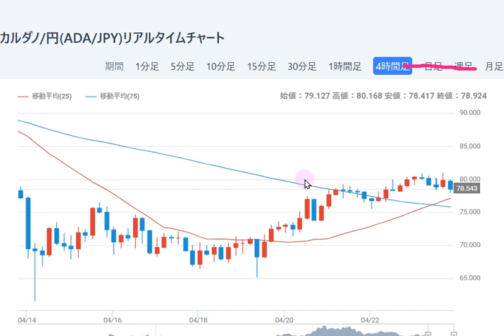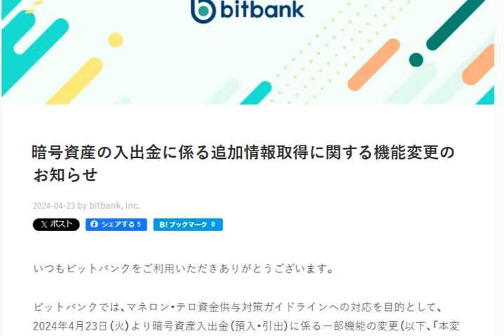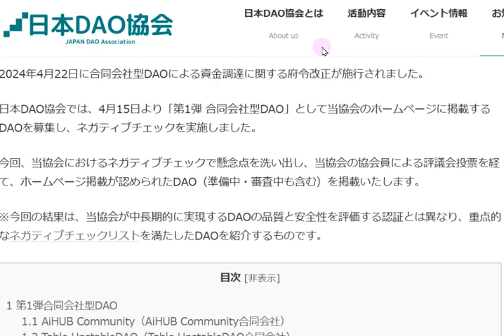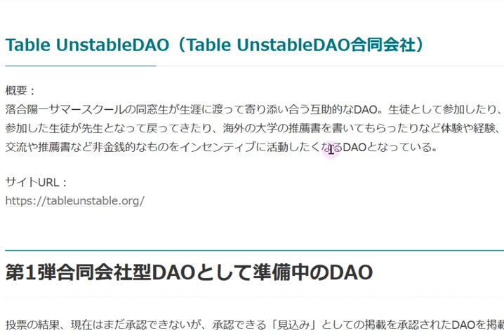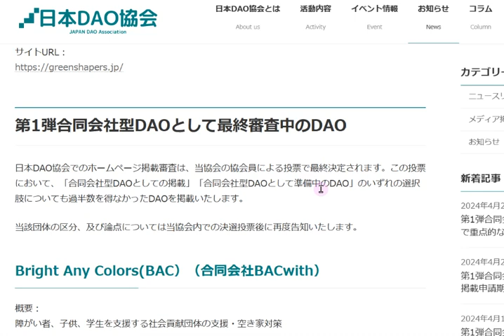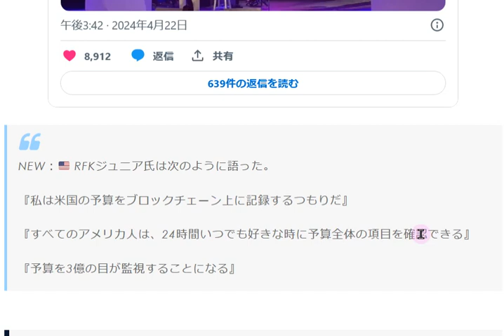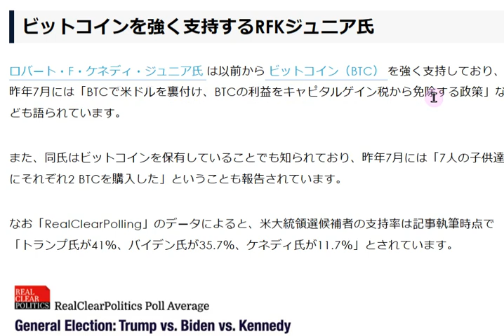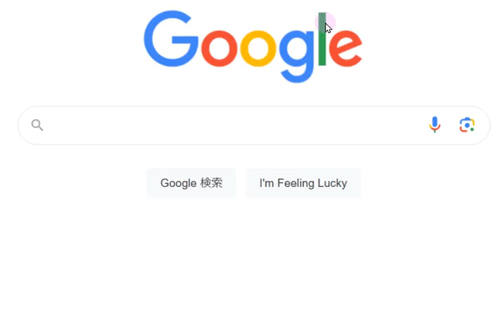【カルダノADA 10万円勝負!】20240423 第1850回 米国家予算をブロックチェーンで可視化 1,102,255円 (+1002.3%)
■PRAGMA カルダノ発オープンソース協会発足　↓4/22

■カルダノの未来を創る日　4/26ワークショップ　↓4/10

■カルダノ　ガバナンス年次総会が東京で！10/3　↓　4/3

■カルダノのガバナンスを1枚で！　こちらからDL下さい　↓3/28

■カルダノ　分散化へのロードマップ　↓3/24

■日本のDAO法でできること　ビットフライヤー金光氏記事↓3/22

■スイスでカルダノステーキングETP上場　↓3/14

■エマーゴラボ発足！　↓3/6

■ブロックチェーンガバナンス議論　3/16＠新宿

■チャールズAMA 今年は日本に帰るよ！！　3/1　楽しみですね～

■インターセクトアップデート　TEAMZ 4/13-14に参加！

■セバスチャン氏　日本コミュニティを語る　↓1/28

■2024年 カルダノに期待される7つのこと ↓12/29

■カルダノは機関投資家による採用の波に乗る態勢を整えています!↓11月2日